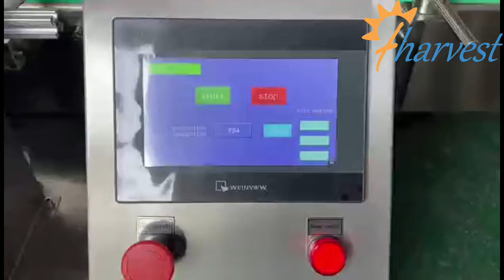Automatic round tin container taping around sealing machine,biscuit tin box tape sealing machine